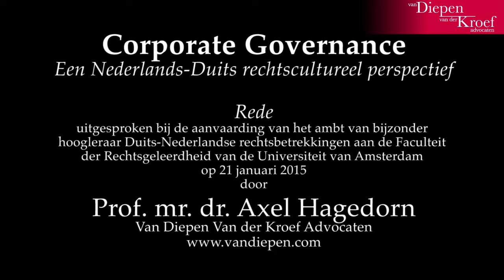Corporate Governance - Compilatie Oratie Universiteit van Amsterdam compilatie Axel Hagedorn 2015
De oratie van Van Diepen Van der Kroef advocaat en Rechtsanwalt prof. dr. Axel Hagedorn behandelt het thema
Rechtsvergelijking: Duits en Nederlandse Corporate governance Code oratie Prof. Axel Hagedorn UvA
Deutscher und Niederländischer Corporate Governance Kodex/Code im Rechtsvergleich Antrittsvorlesung Prof. Axel Hagedorn UvA

De rede vond plaats in het kader van de openlijke aanvaarding van het bijzonder hoogleraarschap voor Duits-Nederlandse rechtsbetrekkingen aan de Universiteit van Amsterdam (UvA).